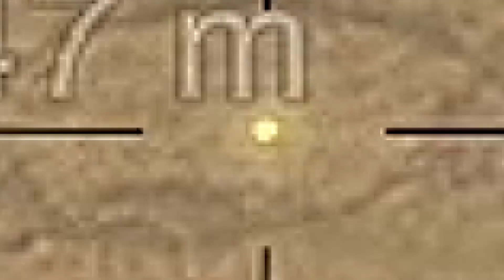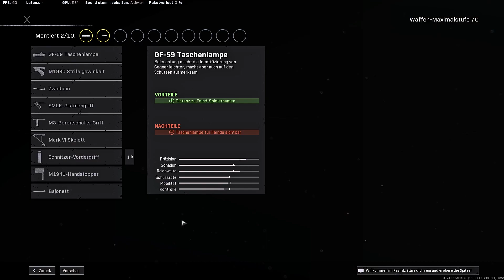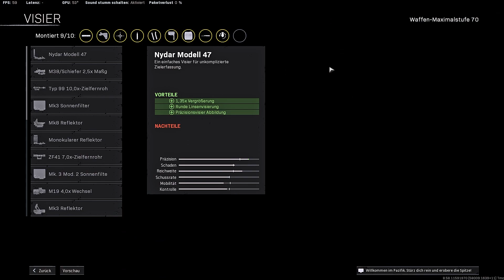So ist die *KG M40* ein absoluter LASER in Warzone Season 4🔥 | Beste Klasse & Aufsätze ✔ (Fernkampf)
KG M40 Klassensetup in Warzone Season 4 🔥 heute schauen wir uns die KG M40 Klasse in Season 4 an + die besten Aufsätze dafür (Tipps & Tricks) Call of Duty: Warzone Season 4

00:00 Clips
00:45 Intro
00:57 KG M40 Klasse
02:20 Marco 5 Aufsätze
02:27 Type100 Aufsätze
02:30 Outro
02:48 Gameplay